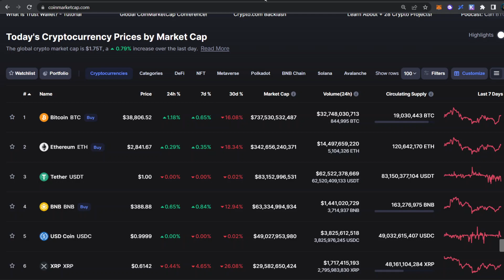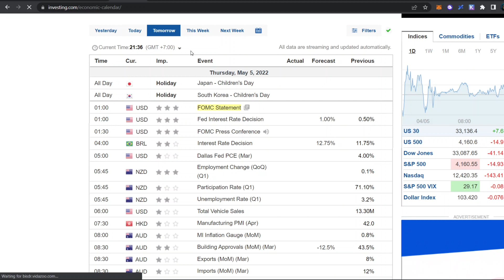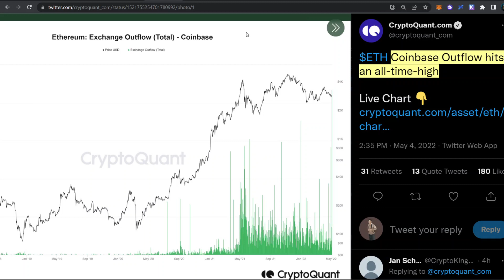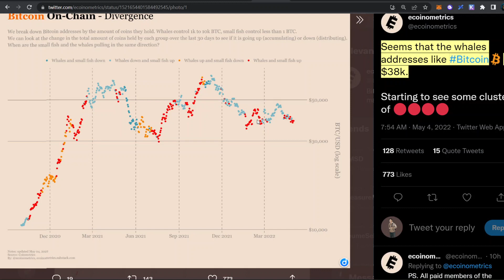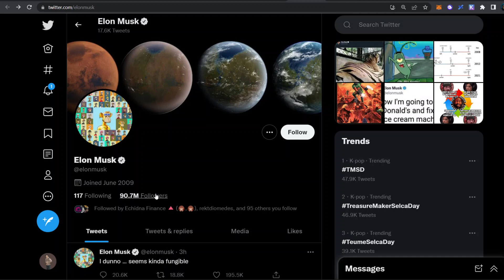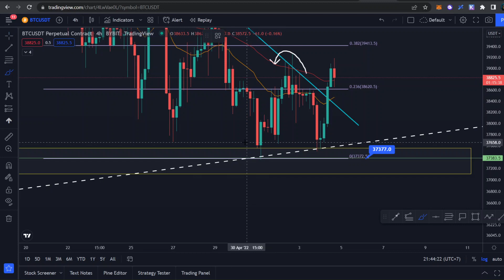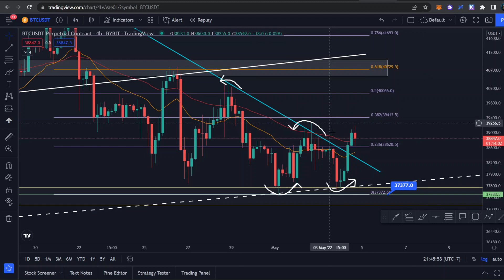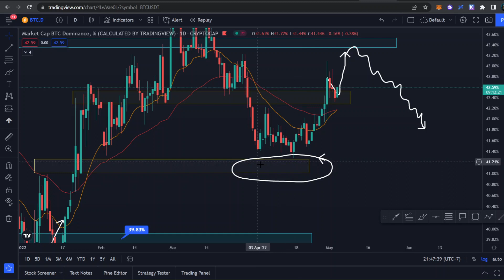MOMEN PENENTUAN AKAN TERJADI DI CRYPTO!? MENUNGGU HASIL FOMC!! ELON MUSK MULAI BERKICAU?! UPDATE!!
Halo semuanya, di video ini kita akan membahas update seputar market crypto, khususnya kita akan membahas dampak dari FOMC meeting. Hal apa saja yang harus kita perhatikan di FOMC meeting. Berikut dengan penjelasan mengenai kenaikkan suku bunga, dll. Berikut dengan analisa teknikal Bitcoin 2022!!

Selamat Menonton! 😊📺

🎬 Timestamp:
00:00 - Update Keadaan Market Crypto
01:28 - Kapan FOMC Meeting?
03:03 - On-Chain data Ethereum (ETH)
06:04 - On-Chain data Bitcoin (BTC)
08:04 - Elon Musk & NFT
09:17 - Analisa Teknikal Bitcoin (BTC)
11:53 - Analisa Bitcoin Dominance (BTC.D)

🏛️💸  Crypto Exchange:
💰 Bybit 🦍🟠 :
Code: 24754

💰 Crypto.com 🦁🔷 :
Code: michaelwyann

💰 MEXC ⛰️🏔️ :
Code: mexc-1NcpV

💰 Huobi 🔥:
Code: WZH33223

💰 Binance 💡:
Code: K7RNV5MZ

💰 Tokocrypto 🏦:
Code: 57Y86I9S

💰 PINTU 🚪:
Username: @mwyann

💰 Indodax 🟦:
Code: mwyann

Terima Kasih! 😃💖
- Michael